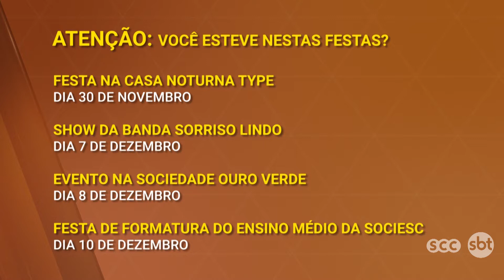Nova convocação contra o sarampo em Joinville